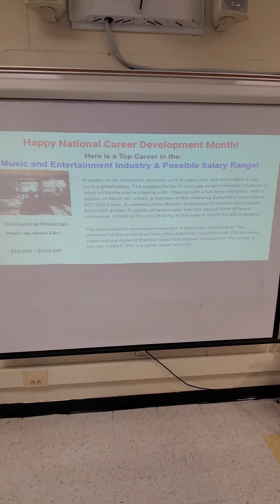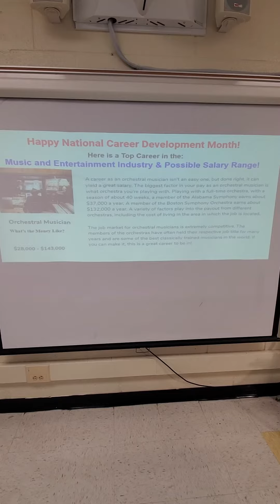November 16th 2020 Asynchronous Day! CCA /IMECK